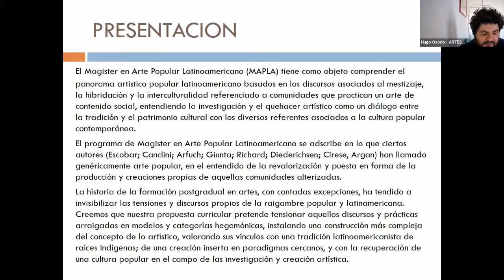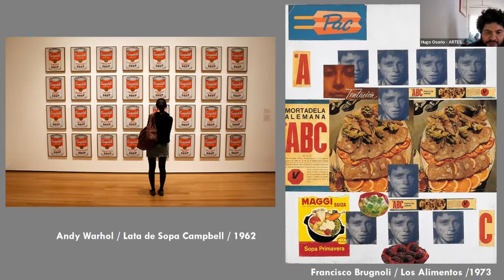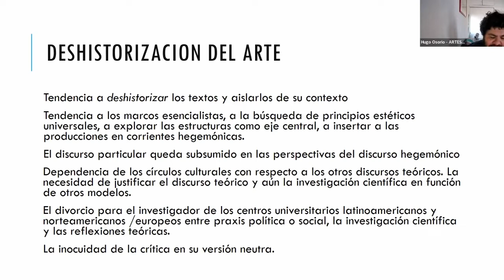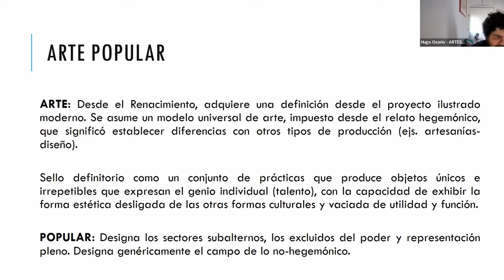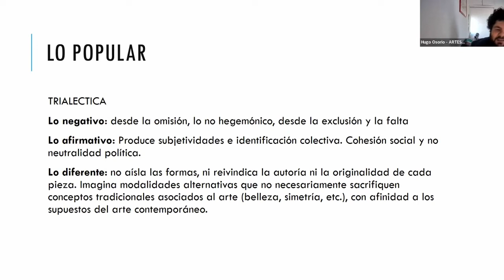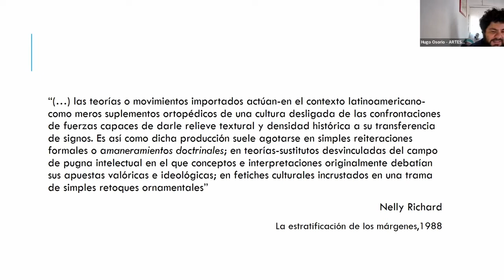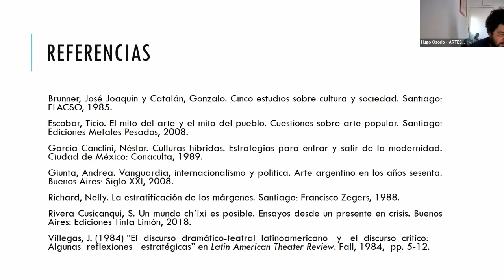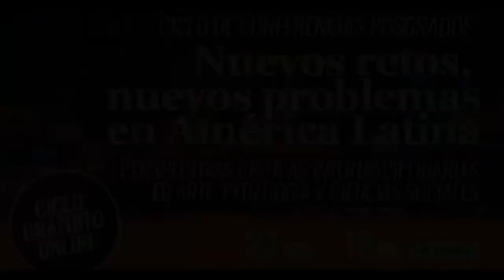Conferencia 3: El concepto de lo popular en las artes desde la mirada latinoamericana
La Dirección de Investigación y Posgrados, junto a las Facultades de Ciencias Sociales, Pedagogía y Artes, y el Instituto de Humanidades organizó el Ciclo de Conferencias Posgrados. Nuevos retos, nuevos problemas en América Latina: perspectivas críticas interdisciplinarias en Arte, Pedagogía y Ciencias Sociales.

El ciclo buscó dar a conocer los principales lineamientos teóricos y metodológicos que enmarcan la oferta de posgrados de la Universidad Academia de Humanismo Cristiano. Considera 8 ponencias, las que abordaran diferentes temáticas relativas a artes, ciencias sociales y educación.

Conferencia 3
El concepto de lo popular en las artes desde la mirada latinoamericana
Expositor:
Hugo Osorio. Doctor en Artes, mención Estudios y Prácticas Teatrales, por la Pontificia Universidad Católica de Chile. Doctor en Investigación en Humanidades, Artes y Educación por la Universidad de Castilla – La Mancha, España.